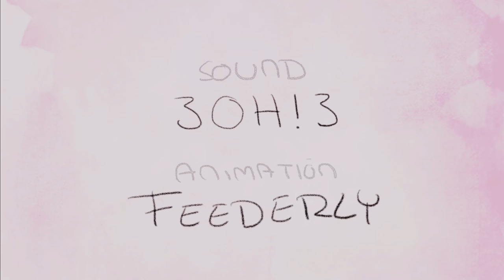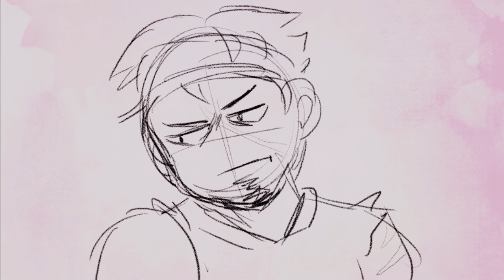Dirty Mind | Animatic | 16+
I wasn't sure weither or not I should really do this animatic but, like, it's my channel I can do whatever I want--

Just to clarify
These characters are polyamorous
for those of you who don't know:

"POLYAMORY
noun
The practice of engaging in multiple sexual or romantic relationships with the consent of all the people involved."

Characters:
Katelyn Kamaka, Tyler Collins, Elias "Lias" Kreight

Tools used:
Wacom Intuos Comic S
TVPaint